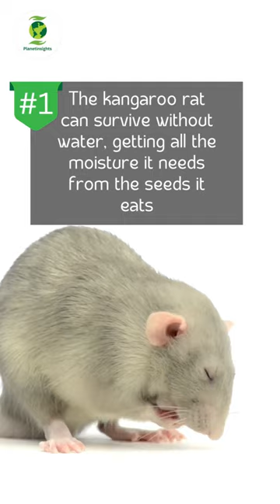Kangaroo Rat, Gila Monster & Anaconda : Amazing Animal Facts